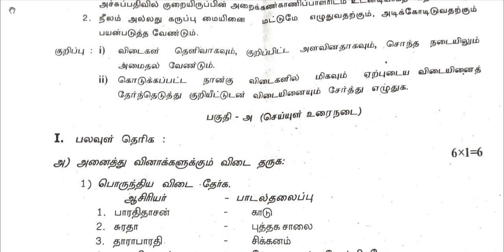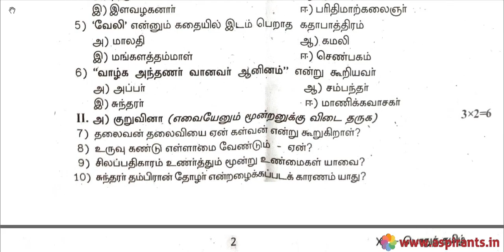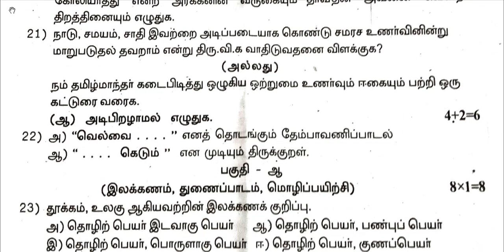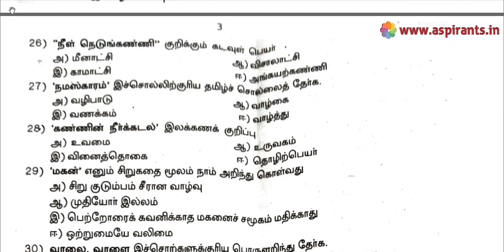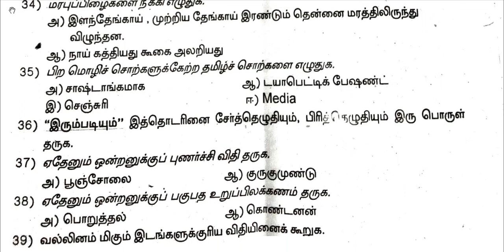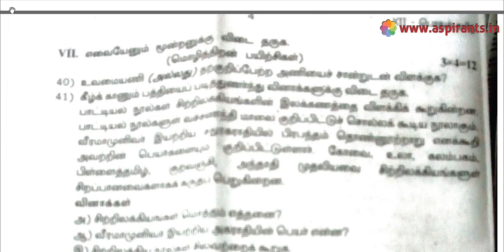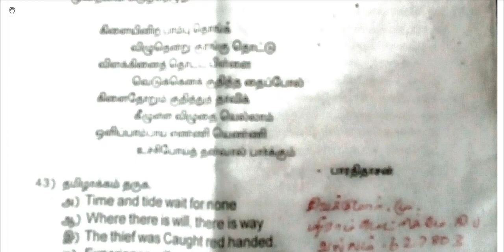12th Tamil First Revision 2019 - Question Paper (Tirunelveli District) | Team Aspirants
Team Aspirants Provides a clear and special Guidance for all 12th Students. Here Aspirants Team Provides 12th Tamil (Tirunelveli District) First Revision Test 2019 Question Papers & Answer Keys. This time our team has taken a keen effort to provide more study materials in order to help the Students. So we have covered the maximum and we are sure that we will instantly update more study materials for 12th Public Exams.